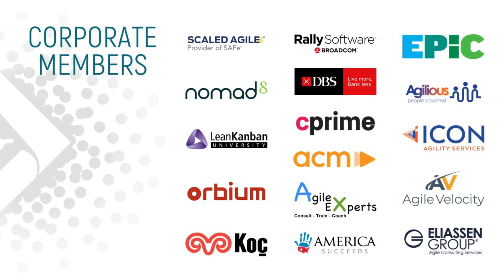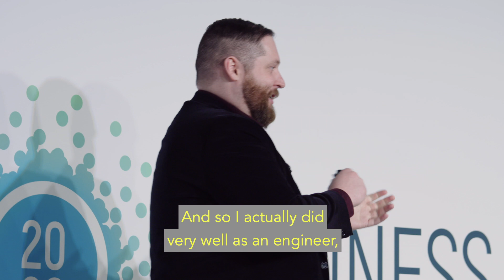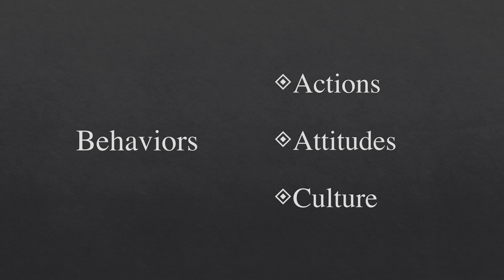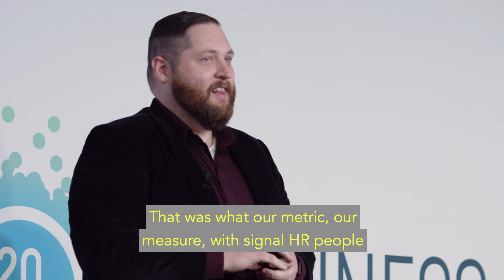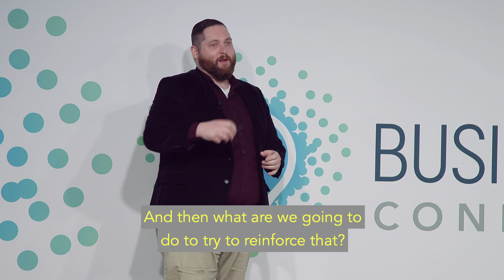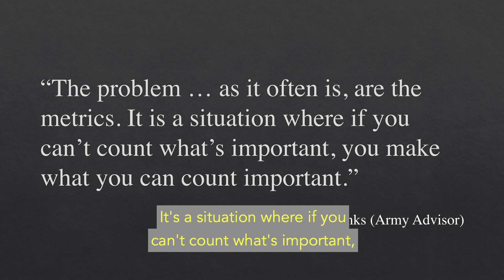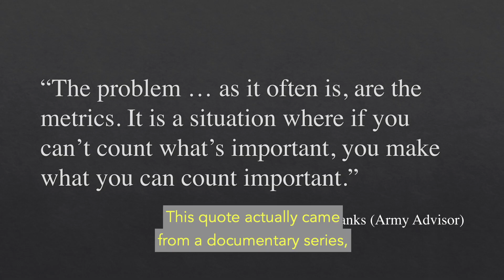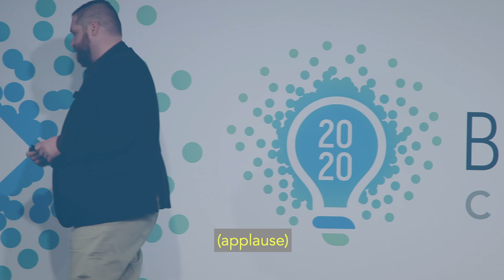"What You Measure Matters" | Mike Carey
The funny thing about metrics and HR policies is that they work... sometimes they way they're intended. Qualitative data can help measure progress in your business agility transformation--but, where do you start? What is the best way to measure success?

Mike Carey shared his story about the importance of metrics as "part success story, part cautionary tale" at Business Agility 2020. He is a software engineer, tech manager, and Agile coach who has seen the power of metrics for good and for ill.

Learn more and get the slides at the Business Agility Institute